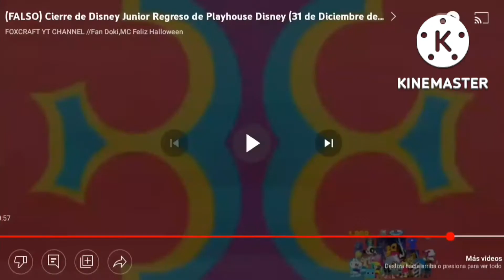cambio logo play house cartoonito 12 de marzo 2023